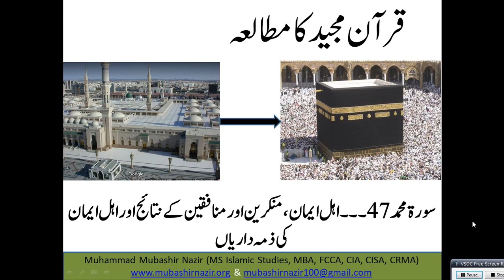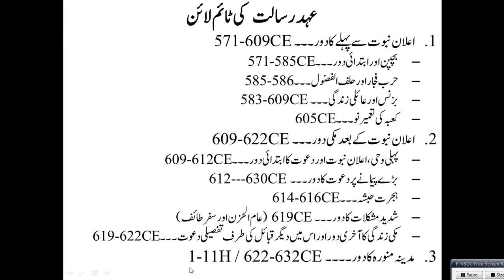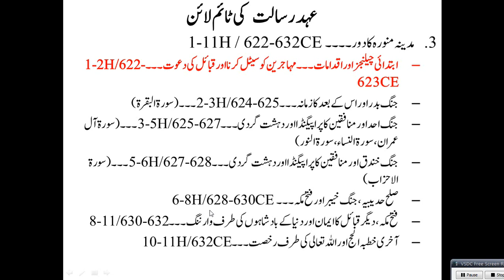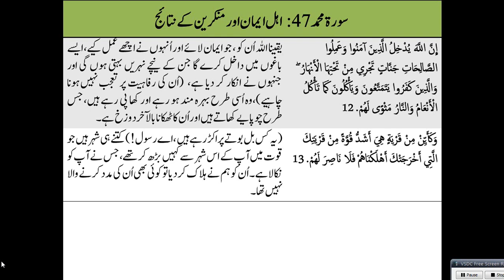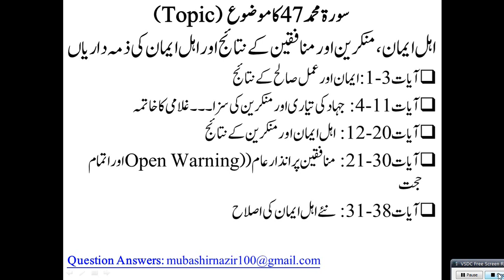Islamic Studies Program QS58 Muhammad 01-13 Responsibilities of the Prophet & Sahaba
Old Lectures
2. Al-Baqarah
1. Al Imran
1. Surah An-Nisa 4
2. Al-Maidah
33. Al-Ahzab